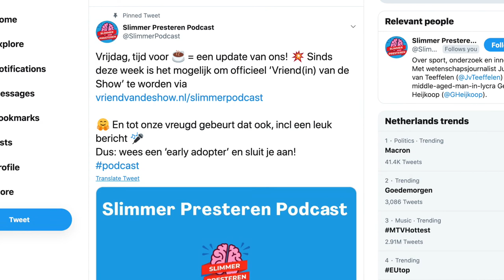BONUS: Team Slimmer Presteren Podcast doet 111 triathlon mee met ultra athlete Jacomina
Dit is een bonus aflevering van de Slimmer Presteren Podcast, over sport, onderzoek en innovatie. In deze aflevering doen Gerrit en Jurgen verslag van hun dag in het wiel van ultra athlete Jacomina Eijkelboom's ThinkMedium project.

ACHTERGROND:
We leerden Jacomina Eijkelboom al kennen in aflevering 5 van de Slimmer Presteren Podcast, waarin we met haar spraken over het ThinkBig project: een triathlon van de oostkust naar de westkust van de USA. Die ging helaas niet door (zo leerden we in aflevering 11), en daarom verzon Jacomina iets nieuws: eerst ThinkSmall. Dat betekende 28 dagen lang, iedere dag een sprint triathlon, dwars door heel Nederland (in aflevering 22 horen we van haar hoe dat was).
Spoileralert: dat was fysiek gezien niet echt een uitdaging. Daarom verzon Jacomina na 1 week rust iets uitdagenders: de helft van de tijd, dubbel de afstand. Oftewel 14 dagen lang, iedere dag een typisch Belgische "111 triathlon: 1km zwemmen, 100 km wielrennen en 10 km hardlopen.

Op dag 10 van de 14 trokken Gerrit en Jurgen als 'Team Slimmer Presteren Podcast' een dag met Jacomina mee. In deze video zie je hoe dat was. Waarschuwing vooraf: weinig wetenschap, beperkt praktische tips en niet al te veel drama. Maar wel een goeie 7 uur, in 13 minuten samengevat, mee op stap en in het wiel van Jacomina!

En oh ja, aan het begin en eind van deze 'bonus aflevering' hoor je iets nieuws: 2 kersverse "Vrienden van de Show"! Benieuwd wat dat is? Check de link in de shownotes hieronder en sluit je, net als Remko, Monique, Claus en Manolo, als een van de eersten bij ons aan!

- Slimmer Presteren Podcast aflevering 5 met daarin het gesprek over de TransAmTri van Jacomina

- Slimmer Presteren Podcast aflevering 11 met daarin het nieuws over het uitstellen van de TransAmtri en hoe Jacomina daar mee omgaat

- De pagina van de Slimmer Presteren Podcast op het Vriend van de Show Platform, waar je een bericht voor ons kunt achterlaten